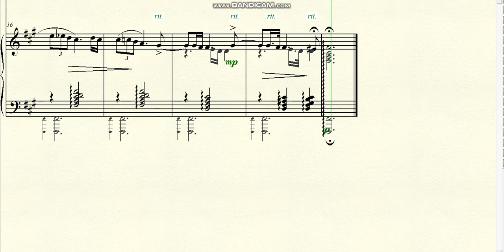DOK 7.72 - Prelude (End of a Stage) ~ (F#m) - Lento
Brazil - 2024